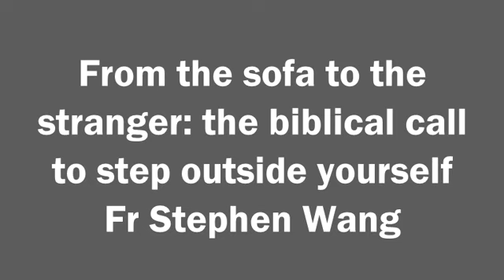From the sofa to the stranger: the biblical call to step outside yourself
A homily by Fr Stephen Wang